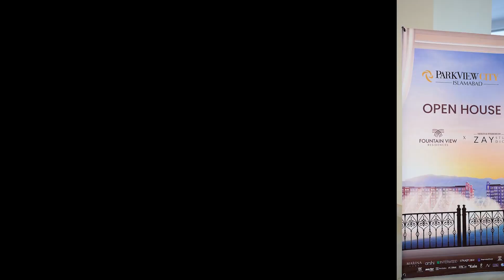Highlights 𝐎𝐩𝐞𝐧 𝐇𝐨𝐮𝐬𝐞 𝐨𝐧 𝟏𝟖𝐭𝐡 & 𝟏𝟗𝐭𝐡 𝐌𝐚𝐲, 𝟐𝟎𝟐𝟒 at Downtown Islamabad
𝐇𝐢𝐠𝐡𝐥𝐢𝐠𝐡𝐭𝐬 𝐟𝐫𝐨𝐦 𝐭𝐡𝐞 𝐎𝐩𝐞𝐧 𝐇𝐨𝐮𝐬𝐞!

Phase 2 – Bookings are open on pre-launch rates!